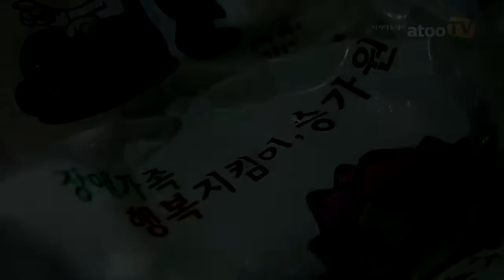'승가원' 의 아름다운 가을음악회, '정성'이 만든 환상의 하모니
문화체육관광부(장관 최광식)가 주최하고 중소기업중앙회(회장 김기문)와 한국문화예술위원회가 주관하는 '중소기업과 예술이 함께하는 기부여(이하 기부여행)'이 많은 사람의 마음을 따뜻하게 적셨다.

지난 19일에 진행된 기부여행에 참여한 ㈜중외정보기술 임직원 10여 명은 아침부터 승가원을 찾아 일일찻집 운영과 바자회를 위한 봉사활동을 했다. 참여 예술단체인 스윙싱어즈는 일찍부터 승가원을 찾아 아이들을 만나고, 참석한 승가원 가족들과 후원인들에게 가을밤 아름다운 재즈 선율을 선사했다.